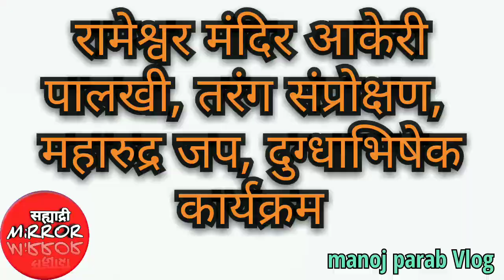रामेश्वर मंदिर आकेरी,संप्रोक्षण,महारुद्र सोहळा 1| Rameshwar Temple Akeri | maharudra program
sahyadri mirror
jap abhishek
palkhi tarang samprokshan
rameshwar temple akeri
tal-kudal
manojparab vlog
first day program